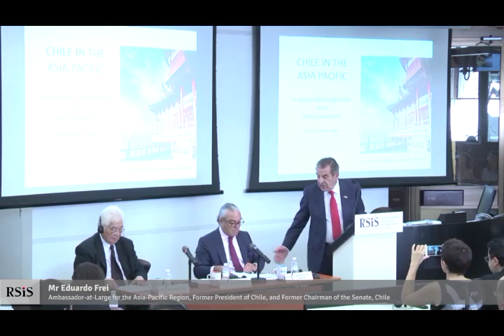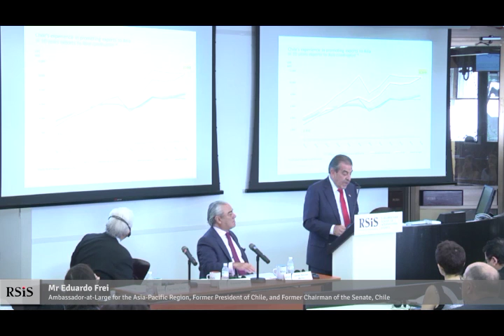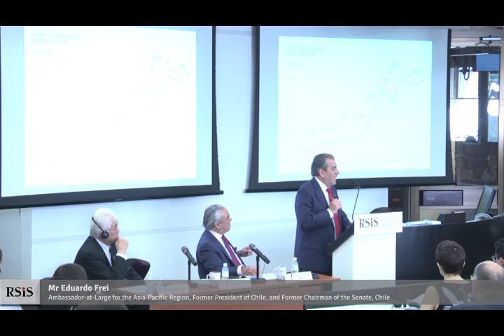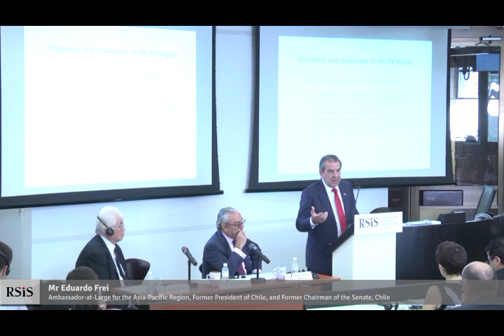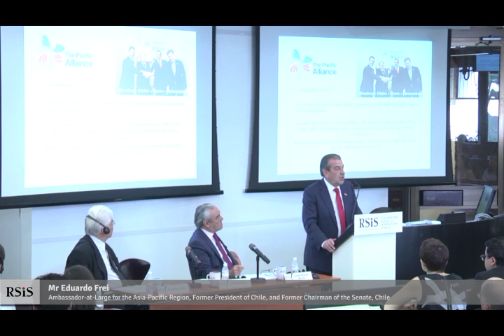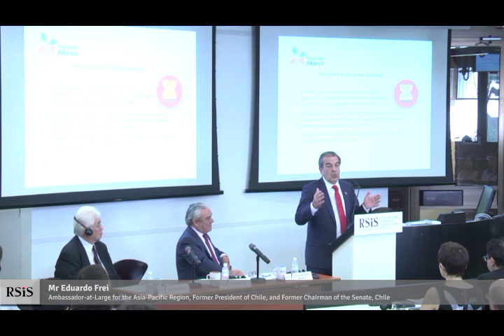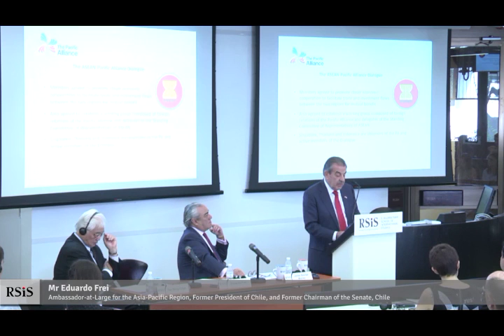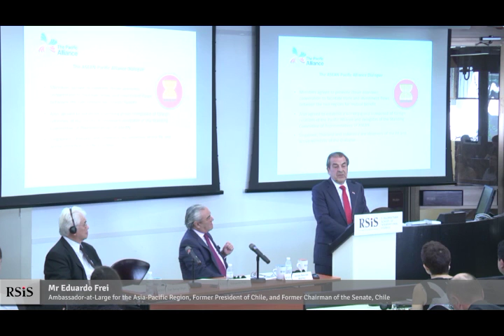RSIS Distinguished Public Lecture by Mr Eduardo Frei 11 March 2016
RSIS Distinguished Public Lecture by Mr Eduardo Frei
11 March 2016

"Enhancing Latin America's Relations and Cooperation with East Asia"